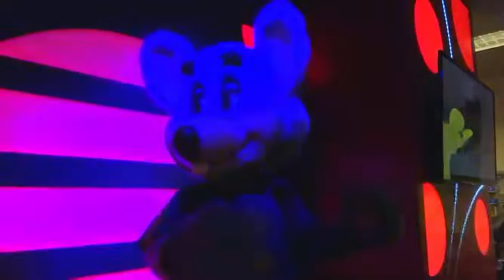In the future | Chuck E.Cheese!